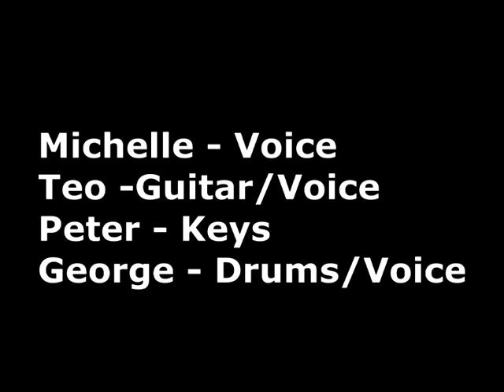THE SOULMATES PROMO